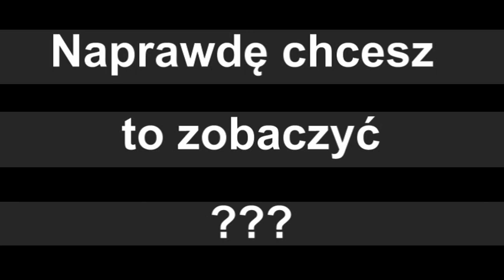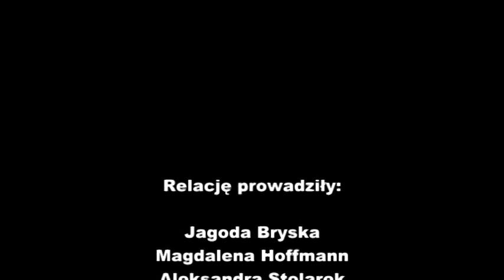TVŻ - Akcja sprzątania świata w ZSP Żydowo 15.09.2012r.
Akcja sprzątania świata w ZSP Żydowo. Nagranie przygotowane przez szkolną telewizję.